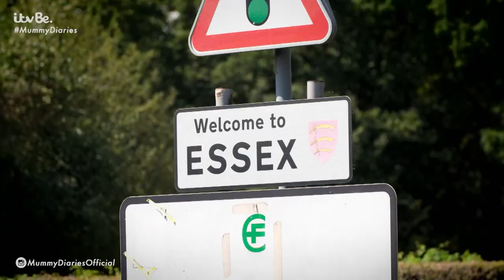Nelly Learns How to Ride a Bike 🚴‍♀️ | The Mummy Diaries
Billie and Greg teach Nelly and Arthur how to ride a bike. Nelly pedals on her own for the first time! 🥰 While Arthur... goes backwards 🤣